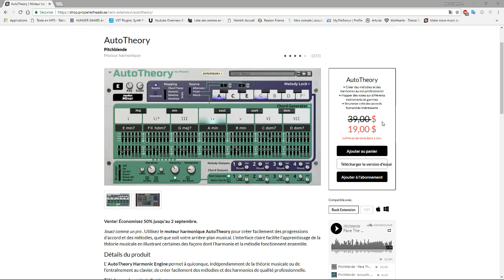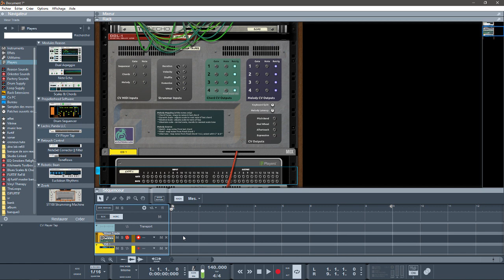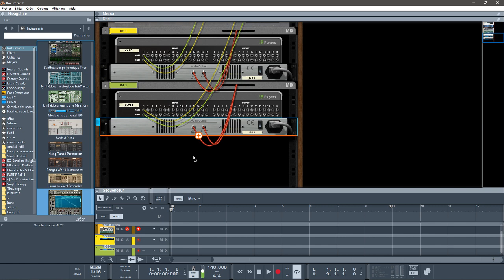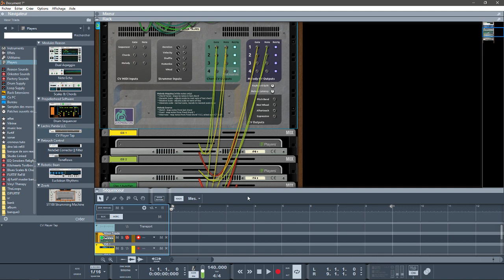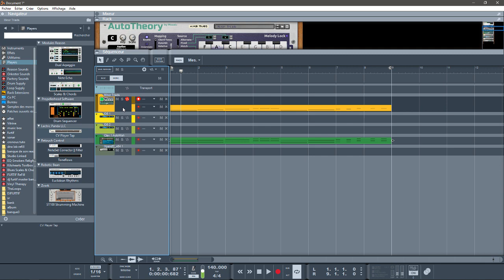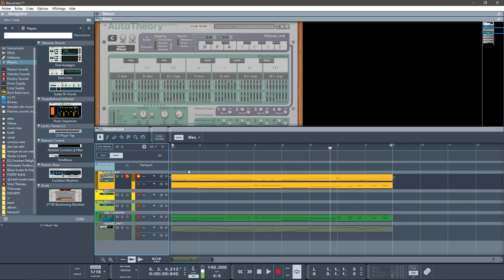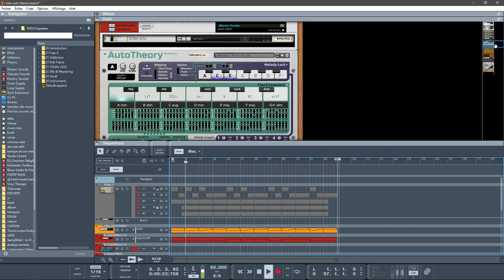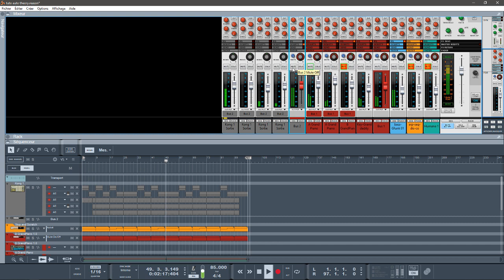PRÉSENTATION D'AUTOTHEORY PAR PITCHBLENDE DANS REASON